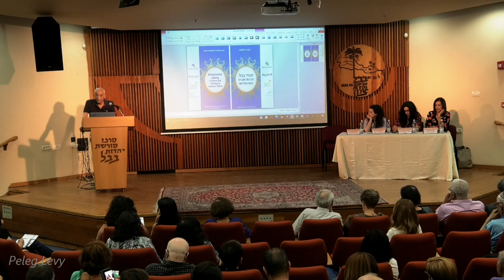מרכז דהאן "יהודי בבל: תרבות וחברה בעת החדשה" פרופ' משה שמש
יום שני, ט"ו באייר תשע"ט, 20 במאי 2019
אוניברסיטת בר-אילן, אולם פלדמן, בניין 301
התכנסות ורישום
מושב פתיחה
יו"ר: ד"ר שמעון אוחיון, מנהל מרכז דהאן, אוניברסיטת בר-אילן
ברכות:
פרופ' אמנון אלבק, סגן רקטור אוניברסיטת בר-אילן
פרופ' אפרים צדקה, יו"ר מרכז מורשת יהדות בבל
הרצאת פתיחה:
פרופ' משה גת, אוניברסיטת בר-אילן
מודרניזציה וזהות בקרב יהודי עיראק מאמצע המאה ה-19 עד המאה ה-20
הפסקה
מושב 2:  בין זהות ללאומיות בעיראק
יו"ר: פרופ' שאול רגב, אוניברסיטת בר-אילן
פרופ' אסתר מאיר-גליצנשטיין, אוניברסיטת בן-גוריון בנגב
מאבקים לאומיים וזהויות מתנגשות: יהודי עיראק בין לאומיות ערבית ולאומיות יהודית
פרופ' עפרה בנג'ו, אוניברסיטת תל-אביב
יהודי כורדיסתאן בעיראק: קהילה בפני עצמה
ד"ר דפנה צמחוני, הטכניון
יציאת היהודים מעיראק: זיכרון העבר והחיפוש אחר זהות חדשה גישות של יהודים וערבים
ד"ר ניסים קזז, אגודת האקדמאים היהודים מעיראק בישראל
הנהגת יהודי עיראק בין הלאומיות הערבית לפטריוטיות העירקית
הפסקת צהריים
מושב 3 : הגות והלכה
יו"ר: פרופ' משה גת, אוניברסיטת בר-אילן
פרופ' שאול רגב, אוניברסיטת בר-אילן
ראשית הקבלה בעיראק
ד"ר אמיר זוארץ, אוניברסיטת בר-אילן
פסיקת ההלכה בדיני משפחה בעיראק בסוף המאה התשע עשרה וראשית המאה העשרים
הפסקה
מושב 4: הסיפור והשיר של יהודי בגדאד
יו"ר:
ד"ר מירב רוזנפלד, אוניברסיטת קיימבריג'
יהדות ואסלאם בשיר הפאראליטורגי של יהודי בבל: שיקוף המיזוג ביניהם בטקסט, במוסיקה ובזהות המשוררים וקהל המאמינים
ד"ר רבקה קדוש, מכללת גבעת וושינגטון
קריאה בסיפור 'מעשה הרב שהתווכח עם סוחר' כמדגם ליחסי מבדה ומציאות בדרשותיו של ר' יוסף חיים מבגדאד
ד"ר איתמר דרורי, אוניברסיטת בר-אילן
ראשיתו של חכם ששון מרדכי שִׁנְדוּךְ: ממֵמוֹרָט אישי לאגדת מקום
תכנית אמנותית
תזמורת "פירקת אל נור" למוסיקה קלאסית מזרחית וערבית
עם הזמרים והפייטנים אלעד הראל ואריאל כהן
יום שלישי, ט"ז באייר תשע"ט, 21 במאי 2019
מרכז מורשת יהדות בבל, אור יהודה
התכנסות וכיבוד קל
מושב 5: בתי כנסת וקברי קדושים
יו"ר: פרופ' אפרים צדקה, יו"ר מרכז מורשת יהדות בבל
דברי פתיחה: גב' עליזה דיין חממה, מנכ"לית מרכז מורשת יהדות בבל
ד"ר צבי יהודה, המכון לחקר יהדות בבל
בניית מסגד על חצרות קבר יחזקאל הנביא בכפל – אבן-בוחן למחיקת אתרי מורשת של יהודי בבל בעיראק
גב' לימור קטן, המכון לחקר יהדות בבל והאוניברסיטה העברית בירושלים
אדריכלות בית הכנסת מאיר טוויג בבגדאד
מר אדי אשכנזי, הפדרציה הספרדית האמריקאית
הכתובות שנמצאו בקבר נחום באל-קוש: תובנה להיסטוריה ותרבות
מר אדם טיפן, מנהל אליאנס לשיקום המורשת התרבותית

הפסקת קפה
מושב 6 : תרבות וחברה בעת החדשה
יו"ר: ד"ר צבי יהודה, המכון לחקר יהדות בבל
גב' יו אמנו, אוניברסיטת דושישה (קיוטו, יפן)
היבטים של יהודיות: המקרה של האינטלקטואלים היהודים בעיראק בשנות העשרים
ד"ר דוד בסון, יו"ר אגודת האקדמאים היהודים מעיראק בישראל
אינטלקטואלים יהודים בעיראק פוסט טסקיט (הגירה 1950-51)
ד"ר יעקב מעוז, אוניברסיטת בר-אילן
הארמית הבבלית והארמית-כורדית המדוברת בימינו, נכס תרבות בסכנת הכחדה
גב' אורלי בחר-לוי, מרכז מורשת יהדות בבל
הנכחת הפתגם של יהודי בבל במציאות העכשווית באמצעות האיור והקריקטורה
הפסקה צהריים
מושבים מקבילים
מושב 7: שירים ומשוררים ונכסי תרבות
יו"ר: ד"ר
ד"ר שרה מנשה, חוקרת עצמאית
שבת - שירי השבחות במסורת היהודית בבבל: מבגדאד לבומביי וללונדון
ד"ר גאולה אלימלך, אוניברסיטת בר-אילן
סמיר נקאש: נביא חורבן וזעם?
גב' שושנה ויג, אוניברסיטת בר-אילן
ה"פרהוד" כחוויה מכוננת בשירת הרצל ובלפור חקק
מר בלפור והרצל חקק, משוררים וסופרים
השירה המשפחתית כאמצעי להתחבר לאילן היוחסין של העם
מושב 8: יחסי יהודים וערבים
יו"ר: ד"ר
גב' נירן בסון–תמן, לונדון
יהדות בבל והיחסים עם עיראק בהווה ובעתיד
ד"ר אדי כהן, אוניברסיטת בר-אילן
התעמולה הנאצית בערבית ותרומתה לאירועי הפרהוד הטבח ביהודי עיראק ביוני
גב' ג'נט דלל, פעילה ציבורית
יהדות בבל: מחורבן ועקירה ועד הבראה והכרה - באמצעות פרספקטיבה תקשורתית
הפסקת קפה
מושב 9: תפוצת יהודי בבל    (מושב באנגלית)
יו"ר:
פרופ' שלוה וייל, האוניברסיטה העברית בירושלים
היהודים "הבגדאדים" בהודו: גיוון מרובה פנים ושמירת זהות
ד"ר מייסי מאייר, בית הספר למדעי היהדות בלונדון
התרבות והחברה של יהודי בבל בשנחאי
ד"ר סאשה גולדשטיין-סבאח, אוניברסיטת ליידן
אברהם נחום: סוכן משפחת כדורי ומנהיג קהילתי
הפסקה קפה
מושב 10: אני עיראקי גאה: התכתבות עם המורשת של יהדות בבל-מבט של הדור השלישי של שי של סופרים ומשוררים
יו"ר: פרופ' משה שמש, אוניברסיטת בן גוריון בנגב
גב' נועה שקרג'י, משוררת, עורכת וחוקרת ספרות
רפרודוקציה של אבותינו הגוזרים עלינו להיכנע
גב' ענת לב-אדלר, סופרת ועורכת
"אל תקראו לי מזרחית, אני עיראקית גאה"
גב' ציונית פתאל קופרווסר, אוניברסיטת בר-אילן
"על שורשים וזהות: מסע בעקבות הספר "התמונות שעל הקיר"
רב שיח – השתלבותם של יהודי עיראק בחברה הישראלית
מנחה: מר רזי ברקאי
משתתפים: עו"ד ליאת שוחט, פרופ' סמי סמוחה, הסופר אלי עמיר